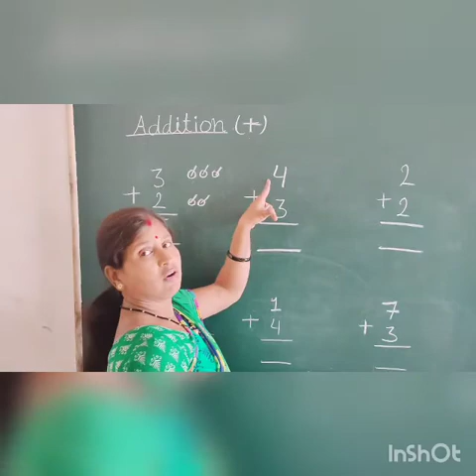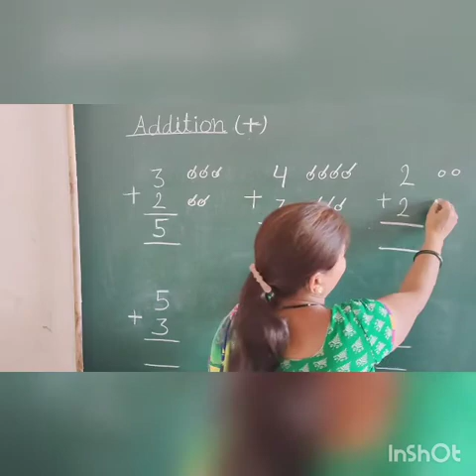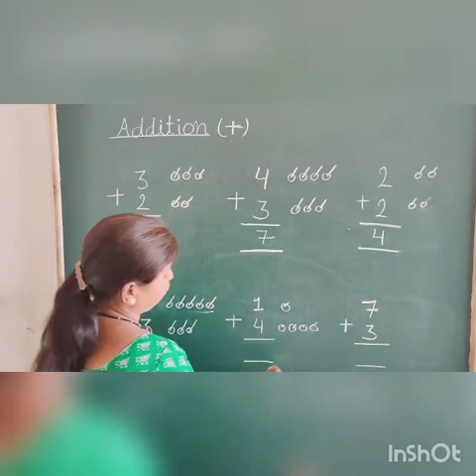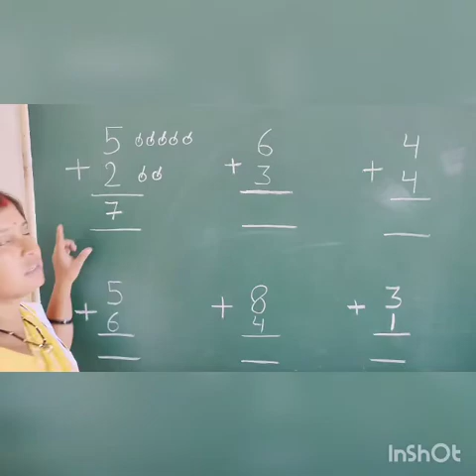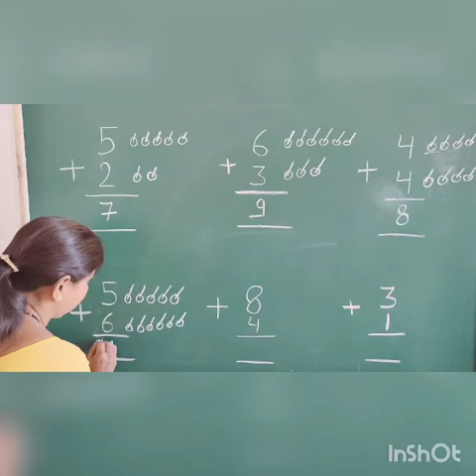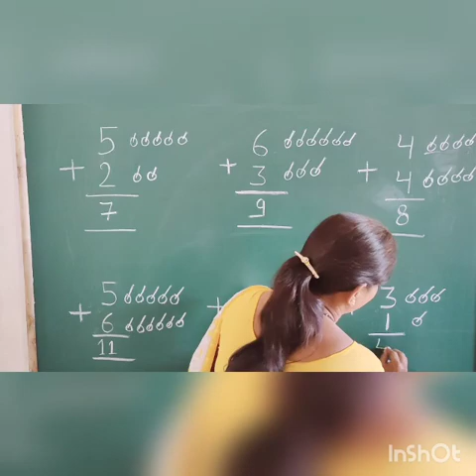Kids class : Addition (+)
Mrs. Meenu Jadhav